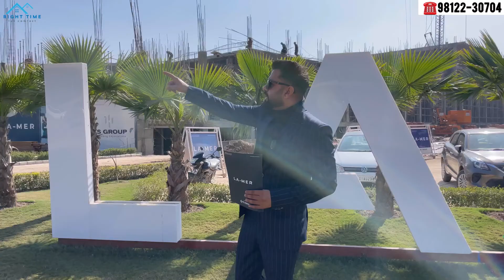La-Mer The best commercial project of Tricity || commercial zirakpur || right time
Fancy Light
matters protector
roti maker
dough maker
MAHADEV photo
sofa cum bed